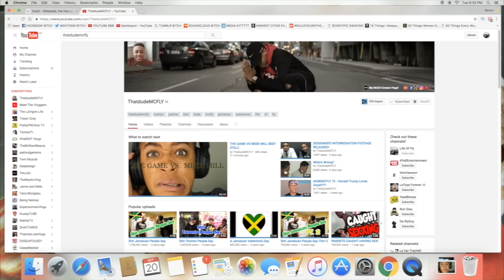LOL: Reacting to A Reaction Video Reacting To My Video